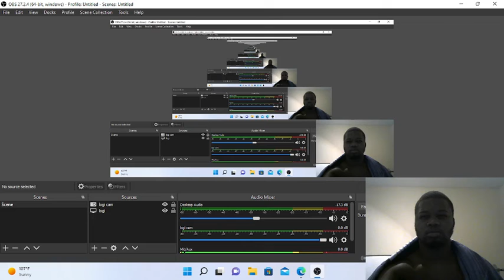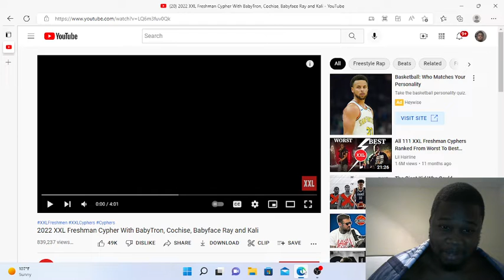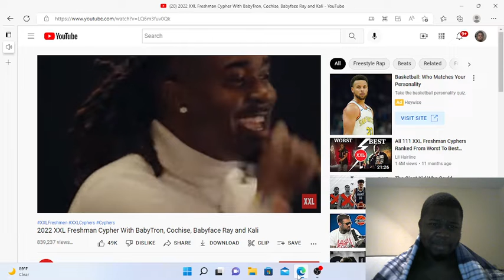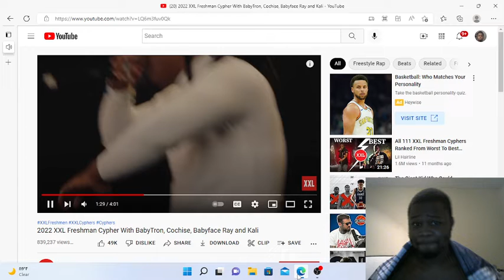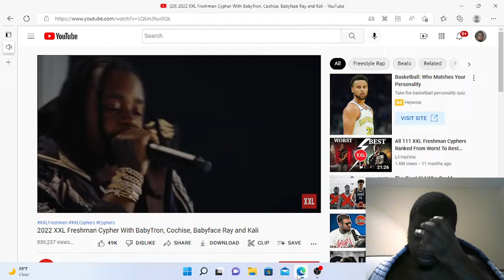2022 XXL freshman cypher with babytron, cochise, babyface, ray and kali reaction!!!!